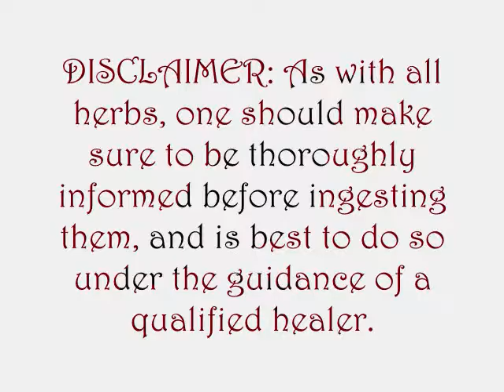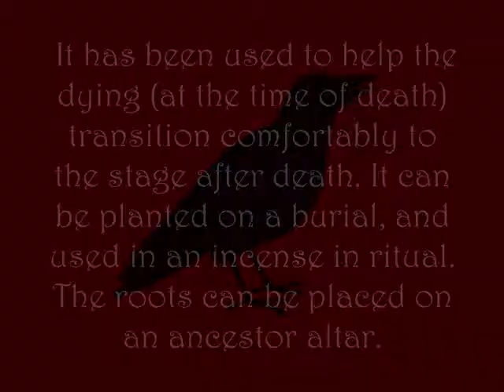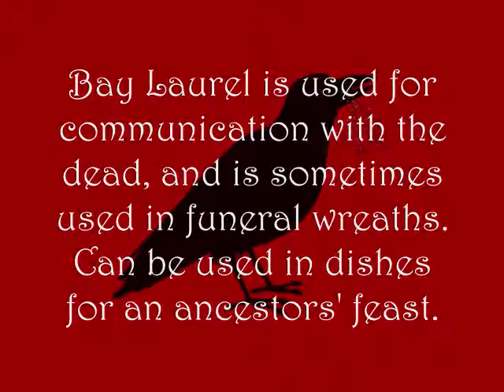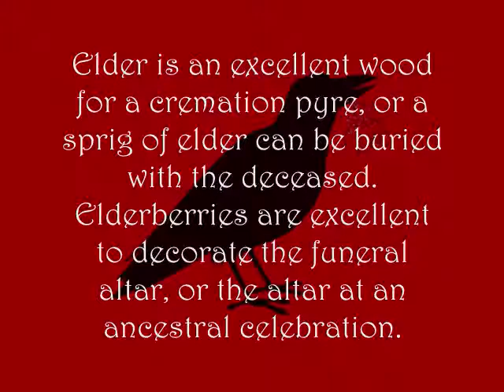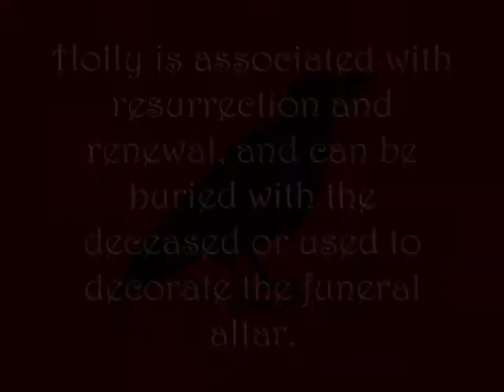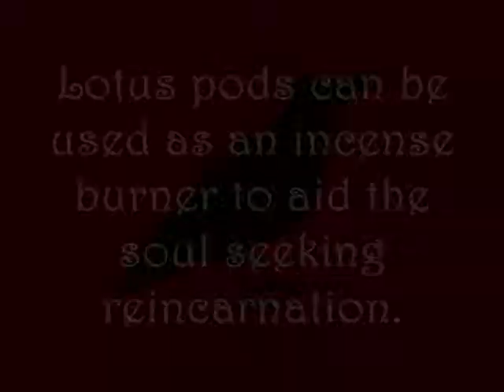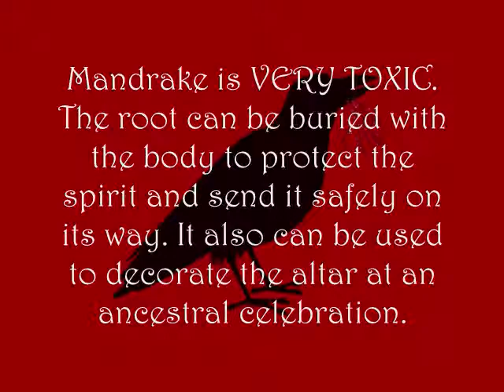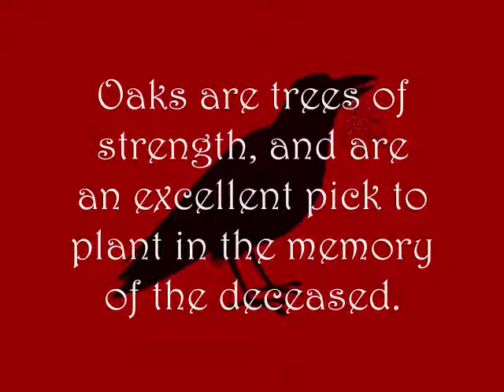Plants for the Dying & Deceased Part 1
[a video by Laurel}

Featuring plants that are appropriate for rituals honouring the departed and for aiding the dying.

Sources of Information:

Cursing the Basil by Vivian Rich

The Mater Book of Herbalism by Paul Beyerl

Funeral Herbs by Selena Fox

Sound & Music:

Crows by Q.K.

Point of No Return and Ancestral Voices by Roger Subriana

Images:

All images in this video were either photographed by Laurel of nefaeria or are the works of other folks which are available through Creative Commons.